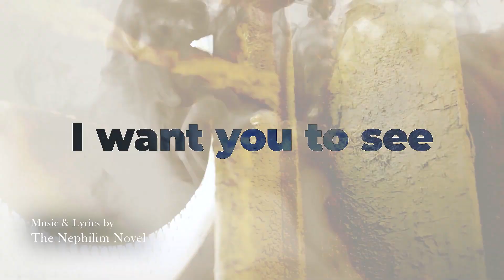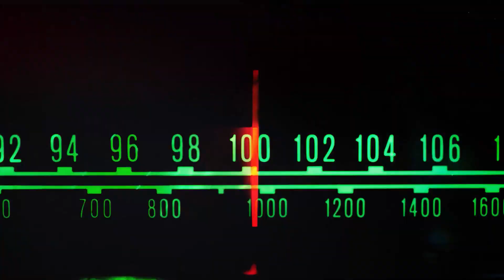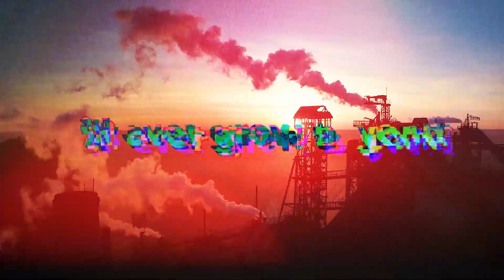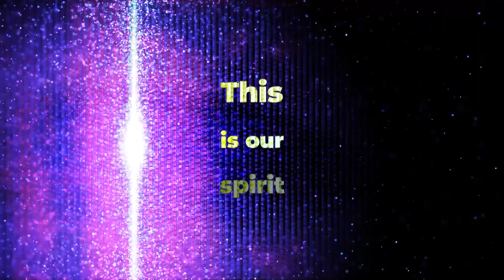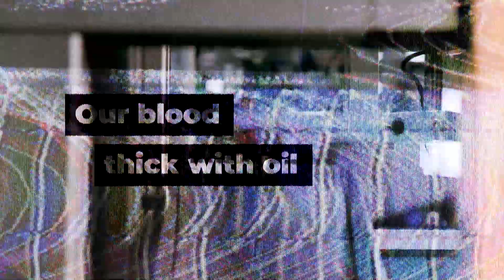The Nephilim Novel - Spirit (Official Lyric Video)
This is a story about a machine we made that is now consuming us.
The full album tells the story of this machine.

(purchasing the album also gets you access to 3 bonus tracks and a link to download the instrumental version of the album!)

Also available for streaming on Spotify, TikTok, Apple Music, and many more. (But for seamless playback, you'll want to download it.)
p.s. The album is not registered with Content I.D. So you can use it on your own Youtube video.

This album was a year a half of toiling, and I couldn't have done it without some major contributions from some fine folks.

Cello Performance by Lizzy Munson
Album Art by Mohamad Gerami

Lyrics and music written by me (This video too)